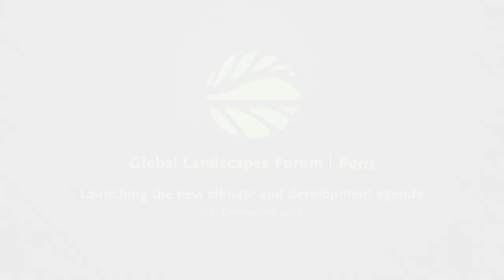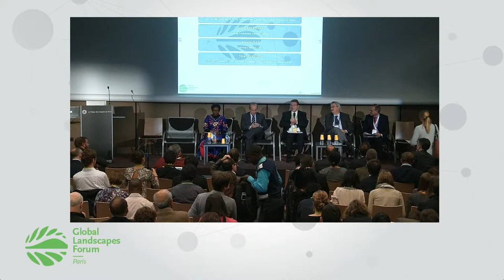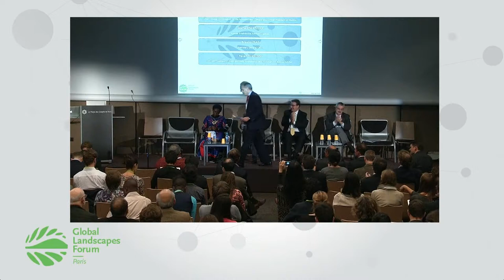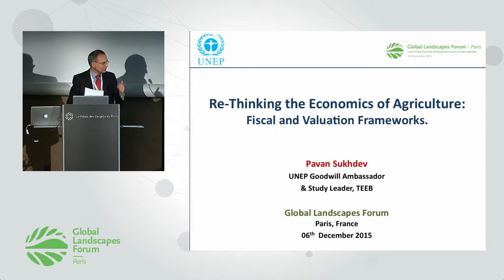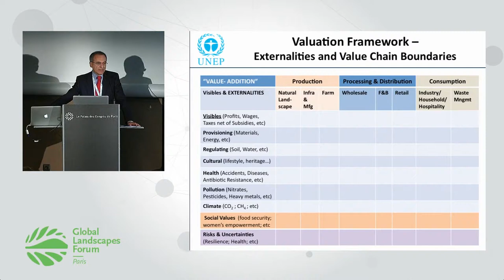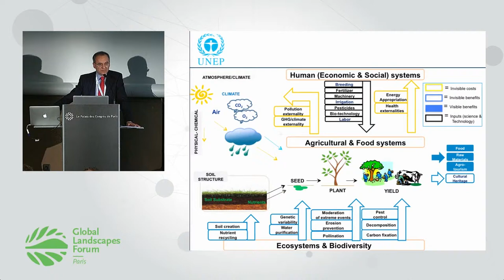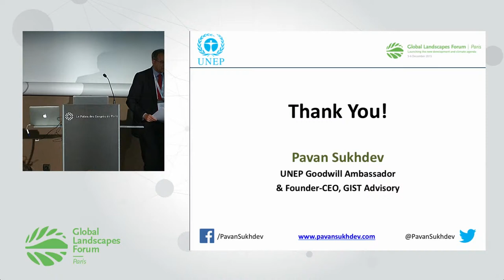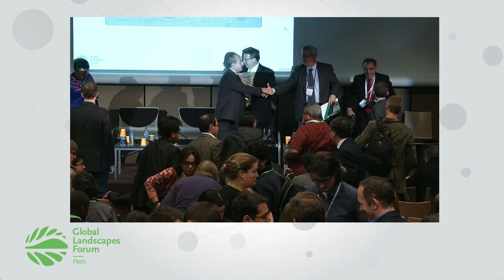Changing agricultural fiscal policies GLF 2015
Watch this high-level session on the second day of the Global Landscapes Forum 2015, in Paris, France alongside COP21. The session discusses practical options to redesign fiscal instruments to be more conducive to sustainable rural economic development as well as country approaches to make this happen.

There are major challenges to meet increased demand for food to feed a growing population, while at the same time reducing deforestation and forest degradation to tackle climate change, protect biodiversity and secure livelihoods of forest-dependent communities. Agriculture is estimated to be a direct driver for around 80% of deforestation worldwide.

Tackling this driver is key to achieving a reduction in deforestation and forest degradation (REDD) to avert dangerous levels of climate change. At the same time increased demand for food will either have to be met by making more land available for production or increase productivity of crop yields.

Moderator: Achim Steiner, Executive Director of UNEP and Under-Secretary General of the United Nations

Speakers:

Felipe Calderón, Chair, Global Commission on the Economy and Climate and former President of Mexico

Maria Kiwanuka, Special Presidential Adviser, Uganda

Carlos A. Klink, Secretary for Climate Change, Ministry of Environment, Brazil

Pavan Sukhdev, CEO GIST Advisory, UNEP Goodwill Ambassador and TEEBAgFood Special Adviser

Global Landscapes Forum, Paris, France